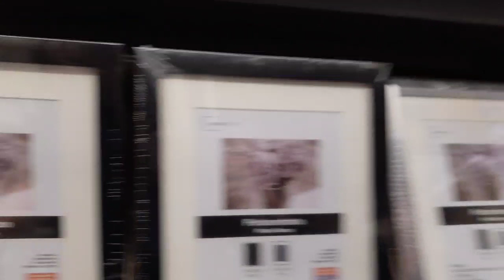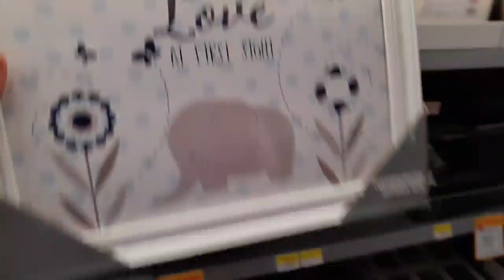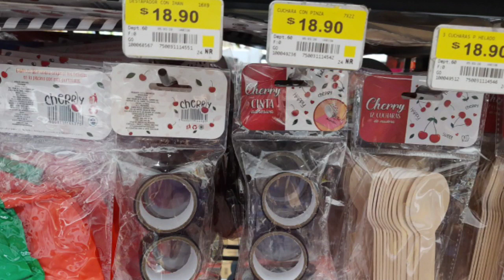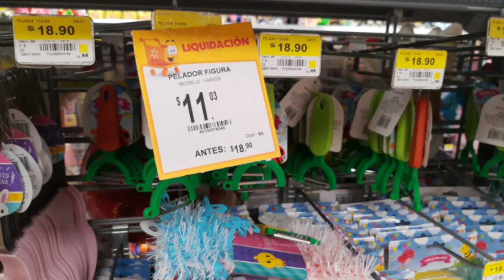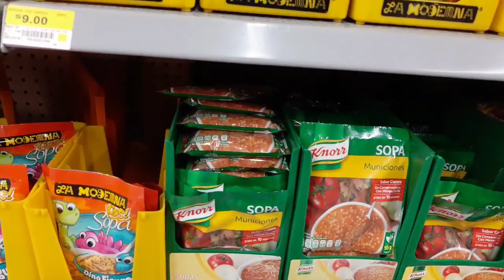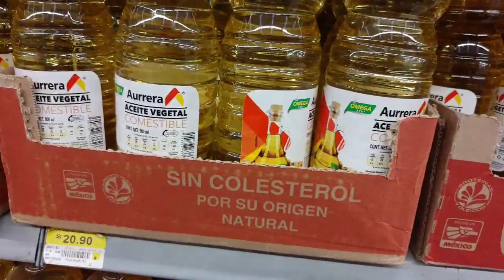Prichos y Walmart novedades y más ...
Holaaa
Hoy toco ir por las compras así que aproveche para hacer un pequeño Recorrido espero les guste.

Grupo

Issis swing
Intro issis